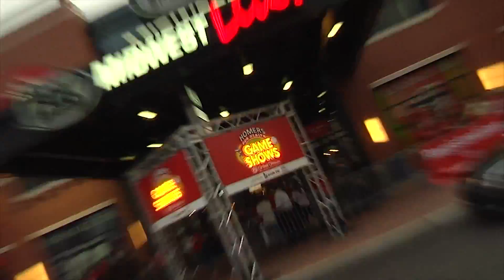Homers for Health Game Shows Episode 3 - Let's Make A Steal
Episode three of the Homers for Health Game Shows features KTVI Fox 2's Tim Ezell playing zany games with audience members to win prizes in Let's Make a Steal. This 1st annual event took place at Ballpark Village next to Busch Stadium to benefit SSM Cardinal Glennon Children's Medical Center. Homers for Health Game Shows are presented by Laclede Gas and Fox Sports Midwest.